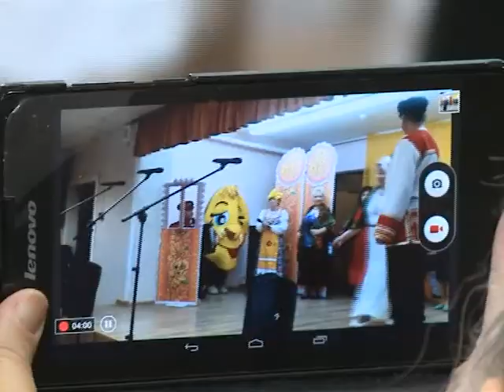«Ах, теща моя, теща ласковая»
Клуб «Вдохновение» вновь гостеприимно распахнул свои двери для горожан старшего поколения.